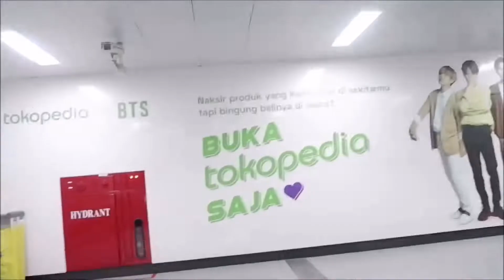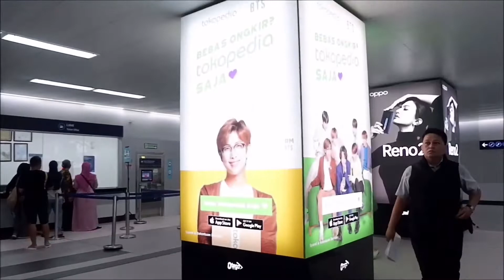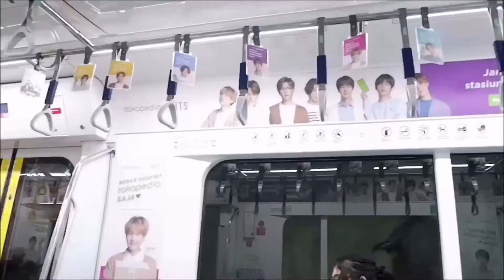UDIK NAIK MRT DI JAKARTA - BEDANYA SAMA DI JEPANG DAN KOREA